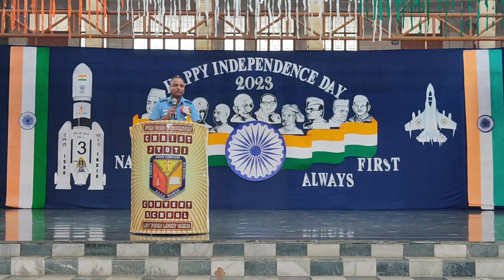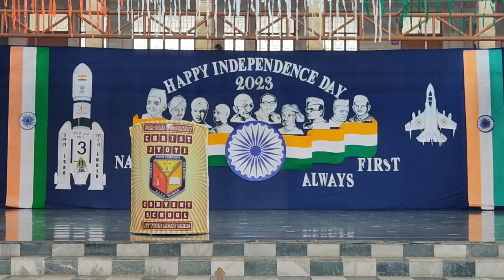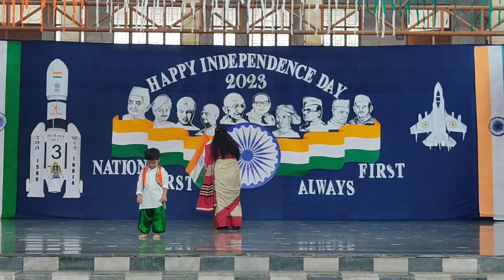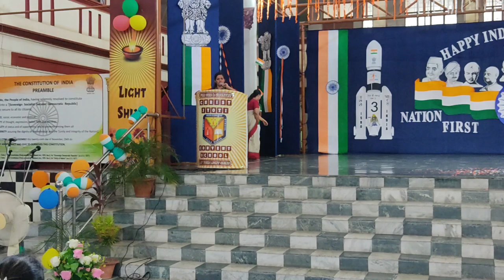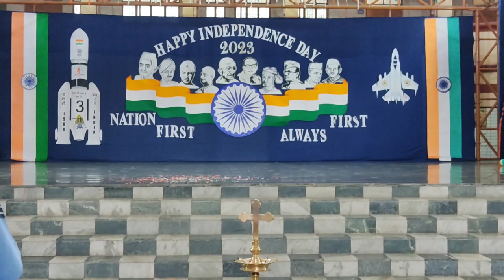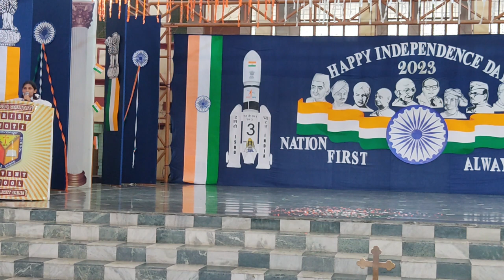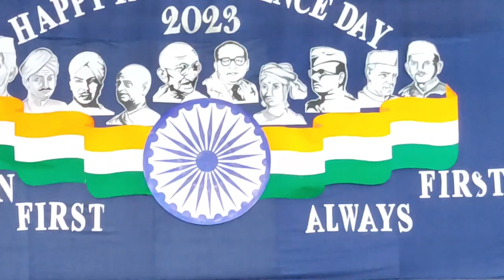INDEPENDENCE_DAY_CELEBRATION @ CHRIST JYOTI CONVENT SCHOOL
CHRIST JYOTI CONVENT SCHOOL